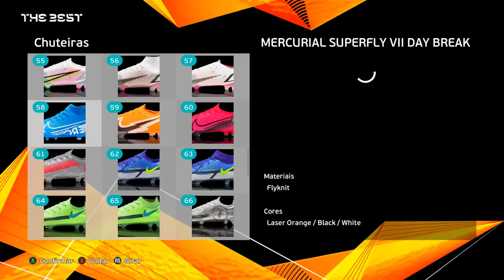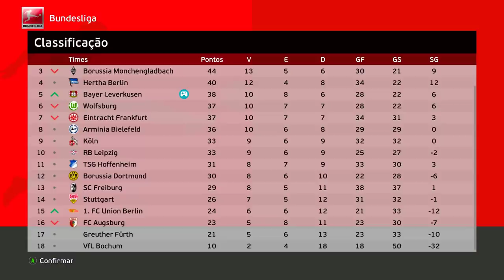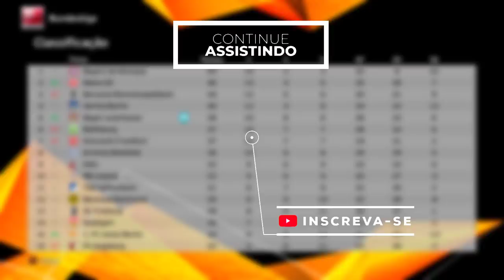PEREBINHA DESENCANTA e MARCA O 100° GOL DA CARREIRA! PELÉ QUE SE CUIDE🤪 - Rumo Pereba #48 | PES 2021